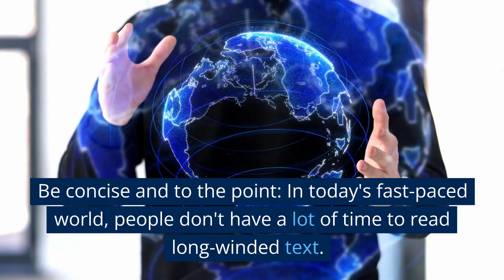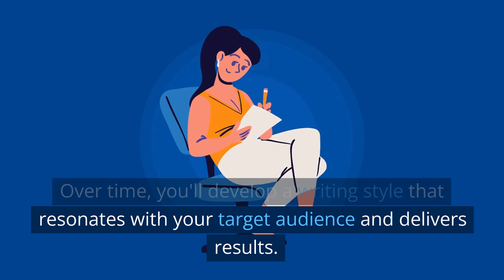Copywriting For Beginners: The BEST 5 Tips In 2023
In this video, we'll outline the best 5 tips for mastering copywriting for beginners. Copywriting isn't difficult – in fact it can be simple – but it is an art form that takes some practice to master. And that's what makes it fun—doing the work and improving each time you write.

Every business involves some risk. Please make sure to thoroughly research everything before making any decisions.